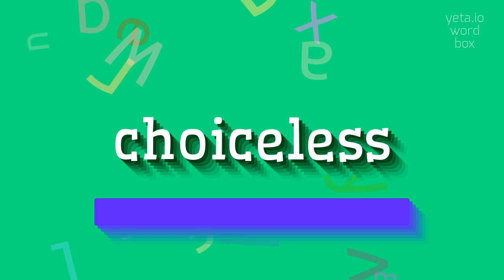How to say "choiceless"! (High Quality Voices)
Watch in this video how to say and pronounce "choiceless"!